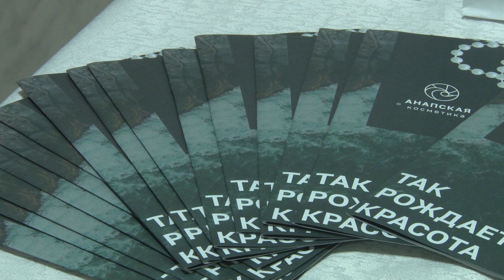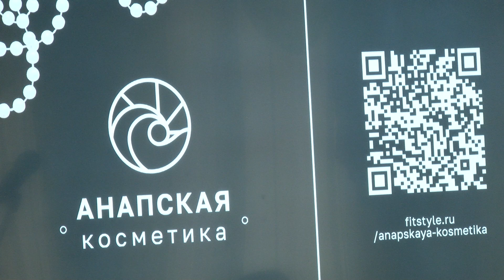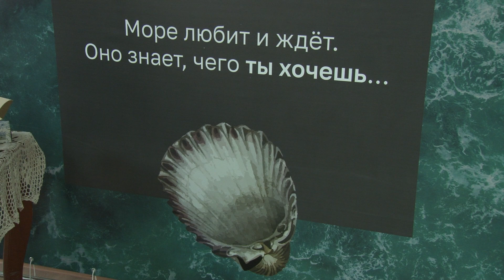Косметику из камки разработала анапская предпринимательница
Точнее, в состав продукции входит экстракт черноморских водорослей. Амбициозный проект – идея Анастасии Вдовиной. Выпускница краевой школы «Бизнес молодых» вот уже несколько лет развивает собственное дело. Уникальные эко-средства для кожи лица будут выпускаться под брендом «Анапская косметика».